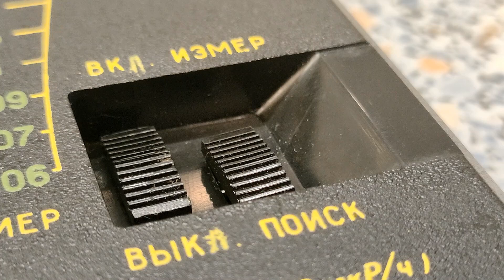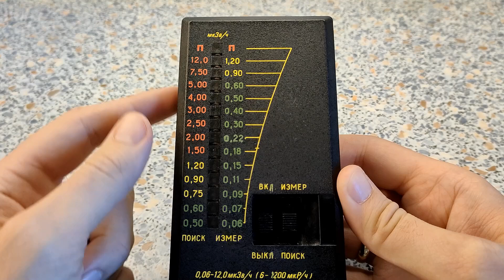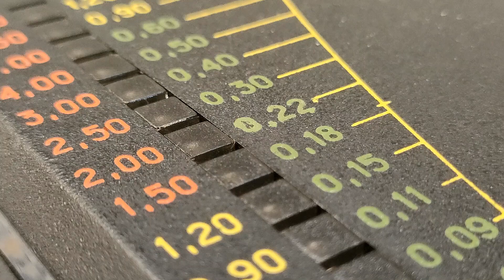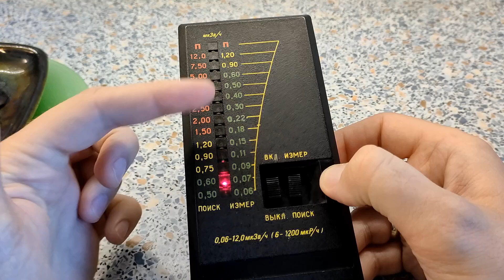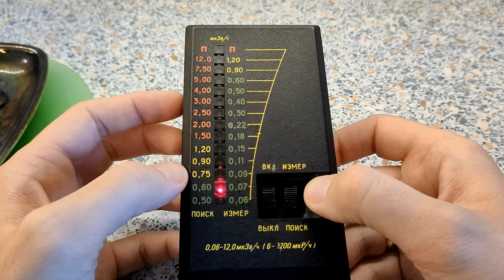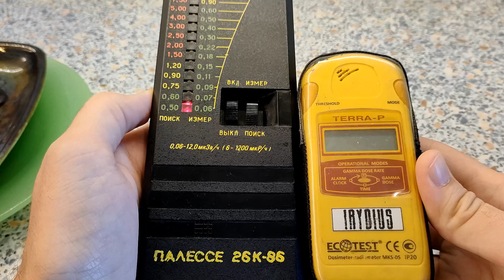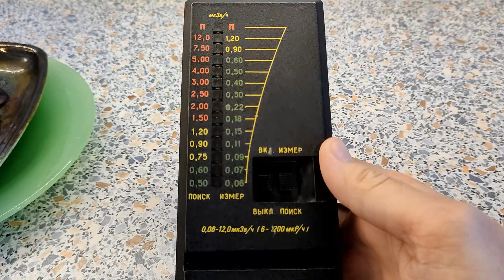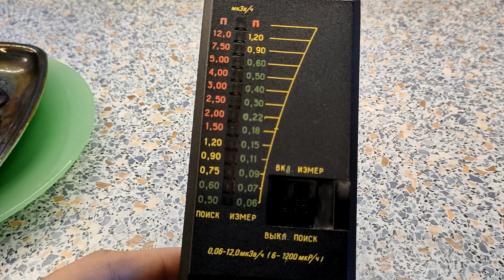Dozymetr Polesie 26k-86 - obsługa Czarnobylskiego reliktu (ПАЛЕССЕ ДБГБ-01К)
Dozymetr Polesie26k-86 - obsługa, kilka faktów i informacji.